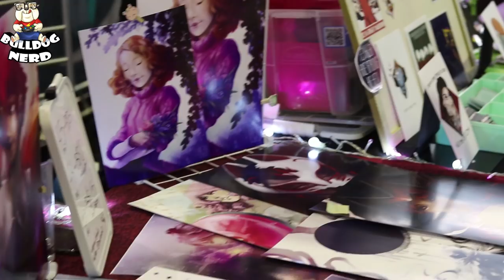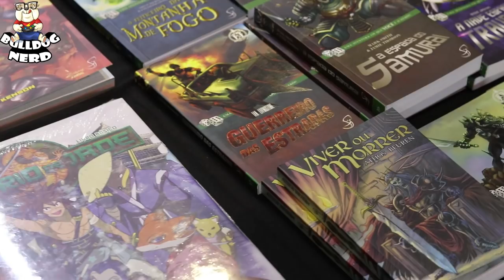O QUE ROLOU NO ANIMEXTREME 2018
A gente fez um vídeo mostrando o que rolou no AnimeXtreme 2018!